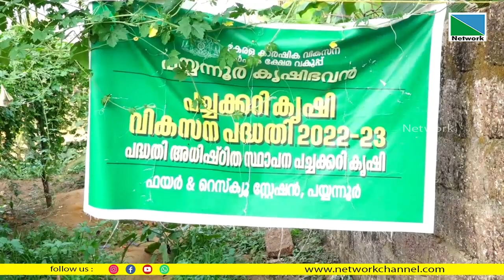കൃഷിയിലും മികവ് തെളിയിച്ച പയ്യന്നൂര്‍ ഫയര്‍ സ്റ്റേഷനിലെ ഉദ്യോഗസ്ഥര്‍